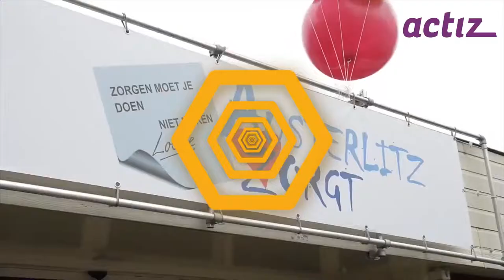Vitaal Journaal Jaaroverzicht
Het Vitaal Journaal met Sabine Uitslag, kijkt terug op een bewogen jaar, vol met bijzondere en inspirerende verhalen over de zorg en de ouderenzorg in Nederland.

geproduceerd door: Briteminds Media
in opdracht van: ActiZ, brancheorganisatie voor zorgondernemers
als onderdeel van de campagne: Het Nieuwe Ouder Worden